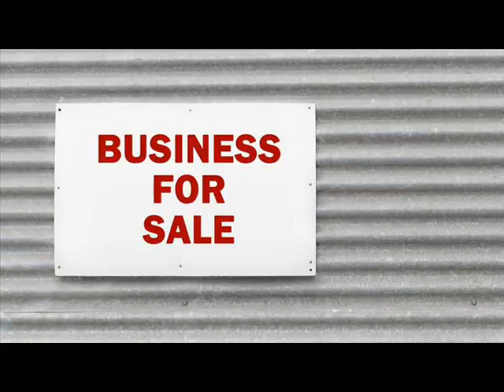Websites For Sale Alvarado Minnesota .wmv